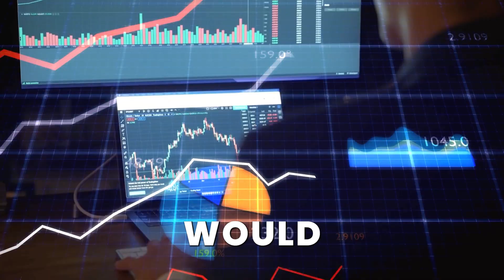Welcome to Trend Prophets | Investment Strategies System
Trend Prophets generates daily market signals for a general investor audience, with an aim of building long term wealth, using trading tools previously reserved for professional stock traders. The Trend Prophets system identifies when a subscriber should buy into the market, and more importantly, when they should cash out. At Trend Prophets, we know that long-term wealth is created not only by participating when the market goes up, but also by protecting your capital when the market goes down.

We regularly update our website with performance data for our strategies to be transparent with our users. See our Strategies section, listed above, where we share all backtest and historical track record data for each strategy since trading began.